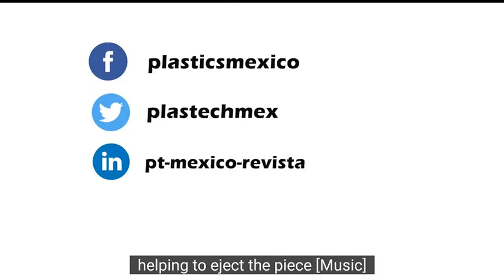Wintec t-win 4500 prezentacija mašine za brizganje plastike. Engel Meksiko.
Preuzeto sa Youtube kanala PT Mexico. Plastics Techology Mexico.
U avgustu 2019 Engel Meksiko je organizovan Open House događaj. U prisustvu predstavnika 90 partner kompanija uz Meksika i regiona, predstavljena je mašina za brizganje plastike Wintec t-win 4500.
Neofyton  zvanični zastupnik proizvodjača mašina za brizganje plastike WINTEC za našu regiju (Srbija, Hrvatska, Bosna i Hercegovina, Makedonija, Crna Gora).

Sa tradicijom od 28 godina, odličnim renomeom, profesionalnom servisnom podrškom i izuzetnim poslovnim rezultatima na 8 svetskih tržišta, kompanija Neofyton je od strane kompanije Engel odabrana da bude zvanični zastupnik proizvodjača mašina za brizganje plastike WINTEC za našu regiju (Srbija, Hrvatska, Bosna i Hercegovina, Makedonija, Crna Gora).

Brend WINTEC je u 100% vlasništvu austrijske kompanije ENGEL, svetskog proizvođača  broj 1, sa kojim kompanija Neofyton ima uspešnu saradnju već 11 godina.
DESET prednosti WINTEC mašina za brizganje plastike:

1. Nizak nivo investicije - Najbolji odnos cena/kvalitet u odnosu na konkurenciju
2. ENGEL tehnologija brizganja
3. Maksimalna produktivnost
4. Izuzetna profitabilnost
5. Visoka pouzdanost u radu
6. Energetska efikasnost ‚ Servo-ECO-DRIVE u standardu
7. Brizganje standardih aplikacija od plastike, visokog kvaliteta izrade u optimalnom vremenu ciklusa
8. Dostupnost i kratki rokovi isporuke
9. Dug radni vek
10.  Brza i profesionalna NEOFYTON servisna podrška

Pored kompanije Wintec i Engel, Neofyton je zastupnika i prateće opreme u industriji plastike i to Italijanskih proizvođača Eurochiller, Piovan, Sipa, Tria, MB Conveyors za tržišta Srbija, Hrvatske, Bosne i Hercegovine, Makedonije, Crne Gore, Nigerije, Kameruna i Gane.